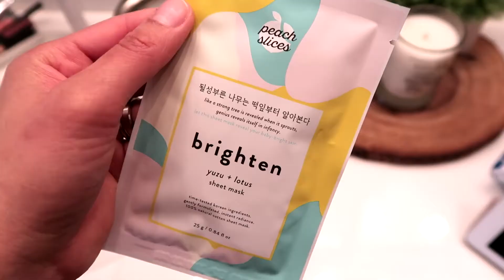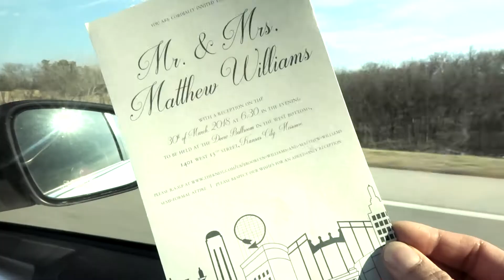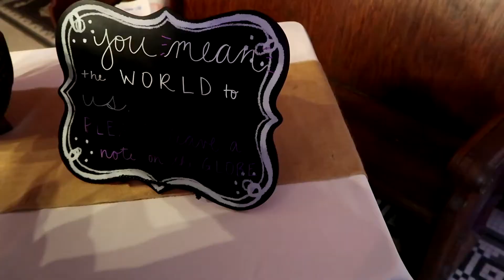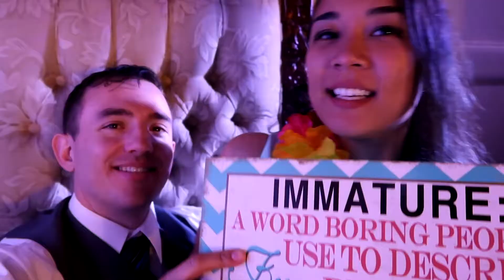Wedding Reception Fun (In a Haunted House)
It's current snowing in Spring...on Easter and April Fools day... what?

Sorry, this video kind of ends abruptly -- didn't film an outro cause we got busy dancing the night away!